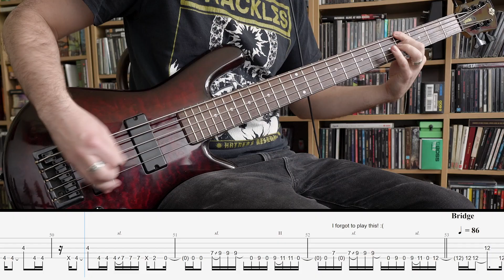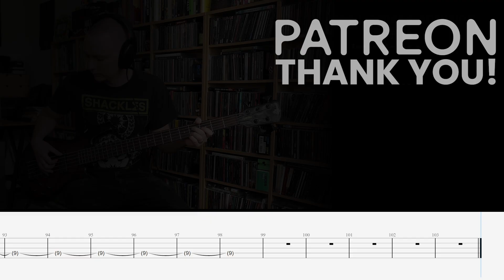The Butterfly Effect - Reach - Bass Cover + tabs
This is one of my favourite bassists playing some beautifully melodic lines while locking in with the drums with these ever evolving phrases that makes the song quite tricky to remember everything!

Artist: The Butterfly Effect
Song: Reach
Album: Imago
Bassist: Glenn Esmond
Tuning: Drop C (C-G-C-F-A#) But you can play this on a 4-string
Difficulty: Intermediate

Riff timestamps:
00:00 Intro
00:12 Bass begins
00:35 Main Riff
00:48 Verse
01:14 Chorus
01:37 Interlude
01:43 Verse 2
02:09 Chorus 2
02:31 Bridge
02:59 Main Riff 2
03:10 Chorus 3
03:34 Outro

Also I contacted Glen and he was nice enough to check my tab and make corrections!

Gear and plugins:
Specter Classic 5
Hosa Cables
TSE BOD
BassKnob
CLA Bass

Tabbed on Guitar Pro 8
Filmed with a Sony a7iii

Tabbed, performed, filmed and edited by Simon Skipper